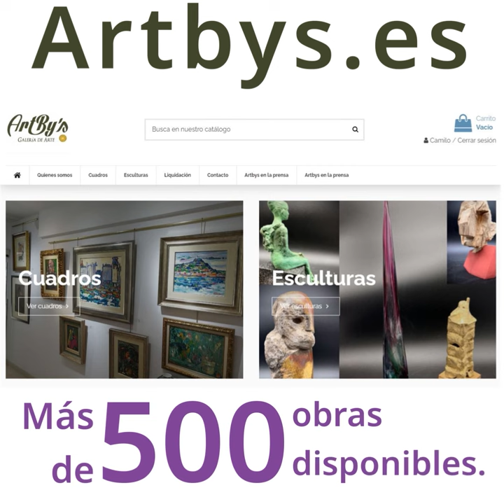Manuel Suarez en Artbys galería de arte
¡Has sido testigo de un encuentro extraordinario con la obra de Manuel Suárez! 🌟 Su arte no solo captura la mirada, sino que atrapa el alma con una energía tan intensa que es imposible permanecer indiferente. Suárez nos demuestra cómo un simple tablero se transforma en una explosión de vida y emoción, un universo donde cada detalle palpita con fuerza propia. Pero espera, esto es solo el comienzo de lo que Artbys galería de arte tiene preparado para ti.

Imagina esa pieza vibrante adornando tu espacio. ¿Curiosidad? Entra en Artbys.es y utiliza nuestra tecnología de realidad aumentada y simulada para ver el impacto inmediato que podría tener en tu hogar, todo sin moverte de tu sofá. 🏡 Y si decides que es el momento de darle ese toque único a tu entorno, recuerda que nosotros nos ocupamos de todo: desde el envío gratuito hasta la instalación profesional, sin olvidar el certificado de autenticidad que acompaña a cada obra. 🖼️✨

Si aún te lo estás pensando, no hay prisa. Tienes 30 días para cambios porque queremos que te enamores perdidamente de tu elección.

Artbys es más que una galería; es un espacio donde el arte contemporáneo se encuentra con la pasión y la innovación. Con el mayor catálogo de Galicia y siendo el destino más visitado para los amantes del arte en la región, te aseguramos una experiencia sin igual. 🎉🌐

¿Listo para descubrir más sobre Manuel Suárez y otros artistas que revolucionan el panorama artístico? Haz que tu lugar de vida o trabajo se convierta en una galería personal.

📍 Ven a visitarnos en Calle San Andrés 122 bajo, A Coruña o explora sin límites en Artbys.es.

Convierte tu espacio en un reflejo de pasión y vitalidad con una obra que habla directamente al corazón. Descubre la diferencia en Artbys y déjate seducir por el arte que respira. 🌟🎨